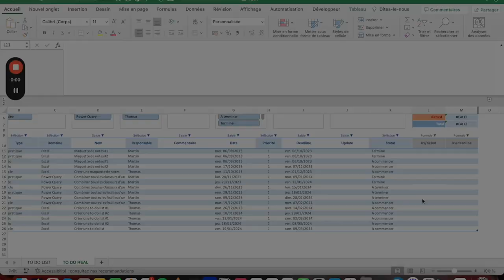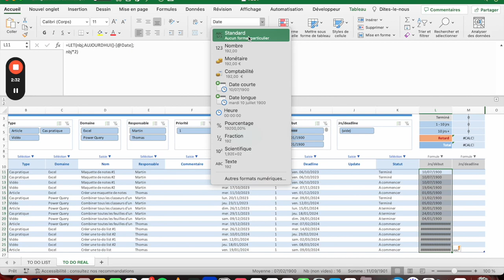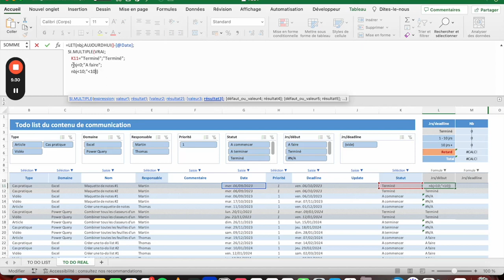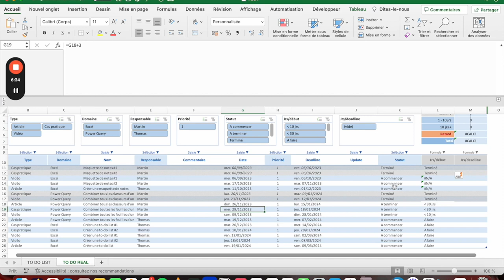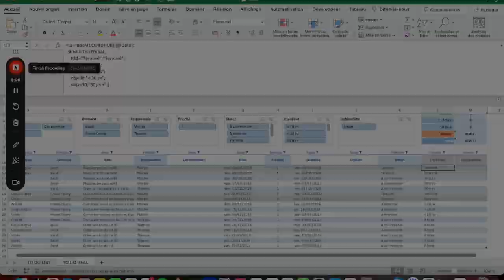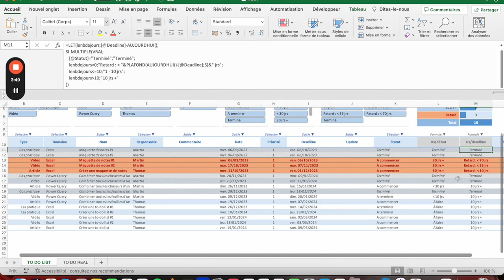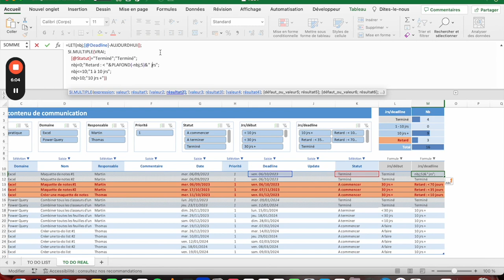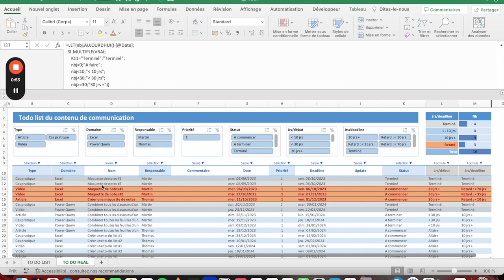To-do list : Focus sur le calcul des jours restants / statuts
Dans cette vidéo nous allons nous focaliser sur le calcul des statuts du fichier de to-do list. Il y en a 2 :
1) Le nombre de jours après la date de début :
- avec une fonction LET pour plus de lisibilité
- avec une fonction AUJOURDHUI pour faire les calculs par rapport à la date d'aujourd'hui (dynamique),
- avec une fonction SI.MULTIPLE pour exprimer plusieurs conditions et en ressortir donc plusieurs résultats.

2) le nombre de rouge par rapport à la deadline :
- avec une fonction plafond pour créer des "paliers" de jours de retard,

Chapitres de la vidéo :
0:00 Introduction
1:55 Les jours par rapport au début
9:15 Les jours par rapport à la deadline